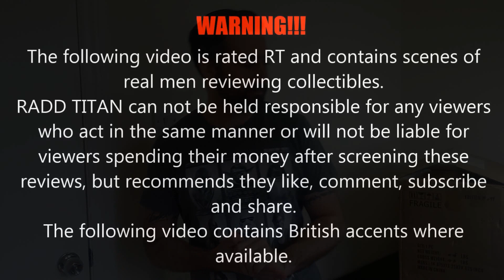🔴 Balrog Statue by Pop Culture Shock - RaddTitan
Sideshow collectibles
Pop culture shock
PCS Collectibles
XM studios
Marvel comics
Spider-man
X-men
Punisher
DC Comics
Batman
Superman
Wonder woman
Transformers - Masterpiece series
Comic statues
Anime statues
Berserk
Manga statues
Gaming statue
Street Fighter
1/4 scale statues
1/3 scale statues

Here the latest from Raddtitan.com. Here is our review of the Balrog player 1 ex, by PCS.

Sideshow collectibles
Pop culture shock
PCS Collectibles
xm studios
Marvel comics
Spider-man
X-men
Punisher
DC Comics
Batman
Superman
Wonder woman
Transformers - Masterpiece series
Comic statues
Anime statues
Berserk
Manga statues
Gaming statue
Street fighter
1/4 scale statues
1/3 scale statues Here you will see collectible pieces from Sideshow collectibles, xm studios, Iron studios...

Sideshow collectibles
Pop culture shock
PCS Collectibles
xm studios
Marvel comics
Spider-man
X-men
Punisher
DC Comics
Batman
Superman
Wonder woman
Transformers - Masterpiece series
Comic statues
Anime statues
Berserk
Manga statues
Gaming statue
Street fighter
1/4 scale statues
1/3 scale statues